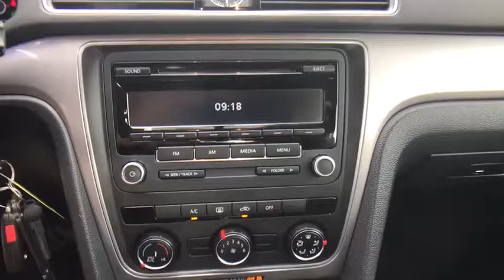2015 Volkswagen Passat Orlando, Sanford, Kissimme, Clermont, Winter Park, FL 4430P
2015 Volkswagen Passat
2015 Volkswagen Passat 1.8T S - Stock#: 4430P - VIN#: 1VWAS7A30FC003789

New Tires and Alloy Wheels.